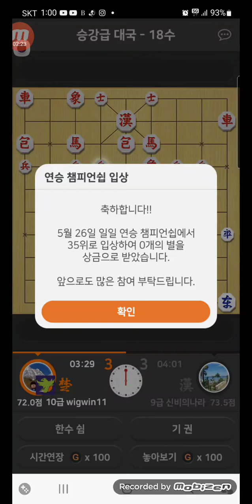37수외통승